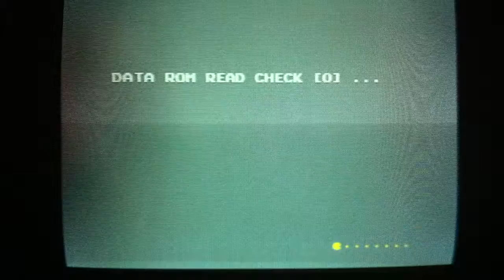Crisis Zone arcade SD